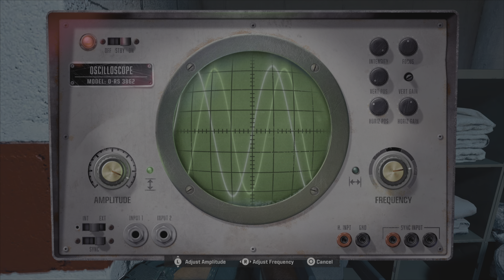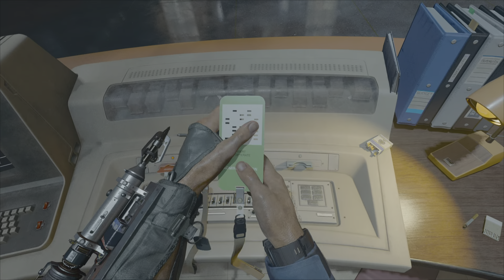BLACK OPS 6 CAMPAIGN TURNS INTO ZOMBIES (EMERGENCE)